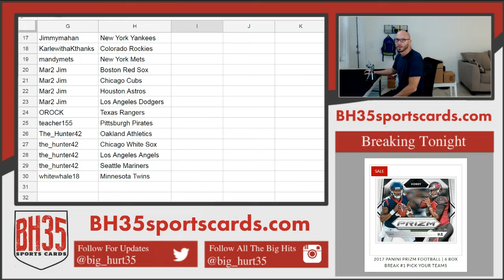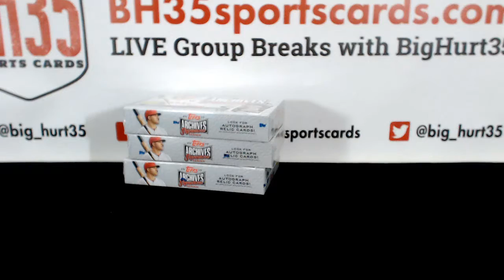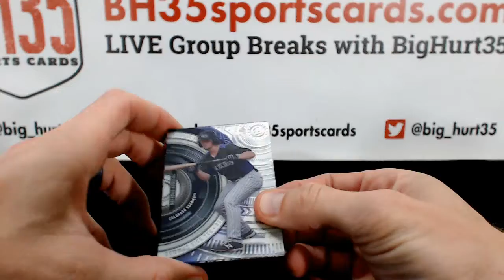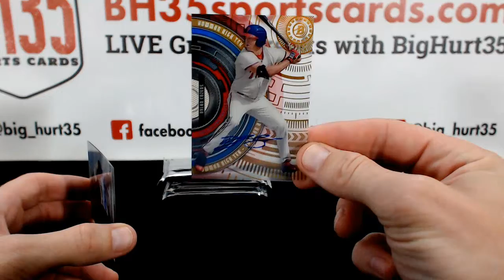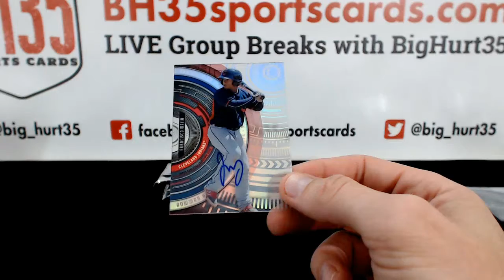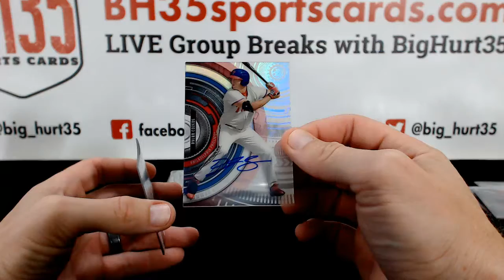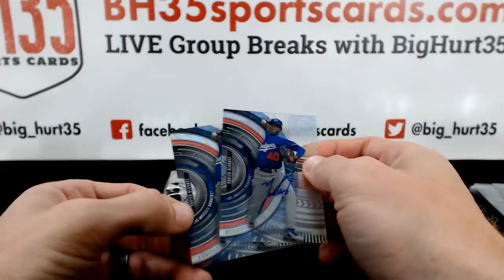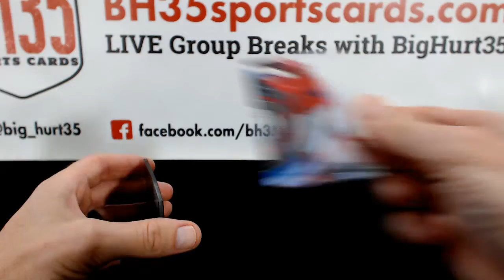2017 Bowman High Tek Baseball | 6 Box Break #1 Pick Your Teams